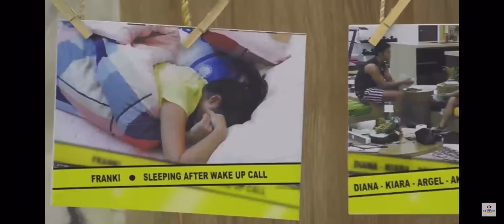VIOLATION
Everyone is shocked